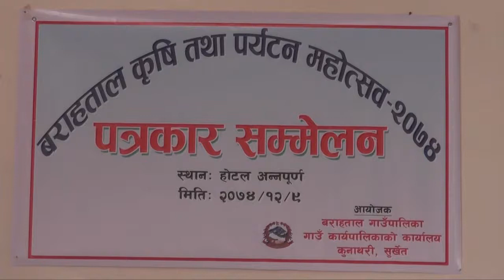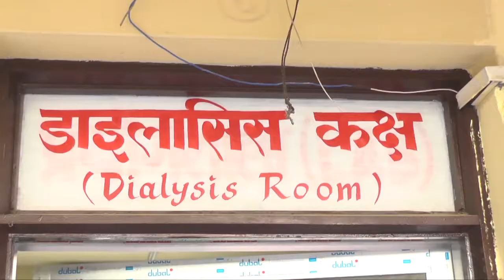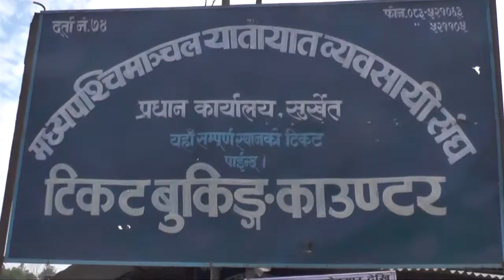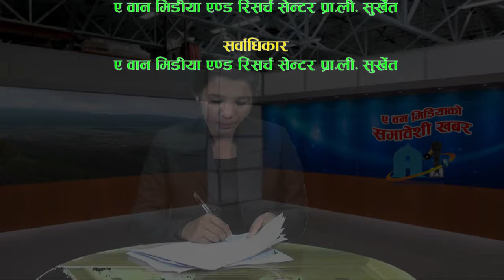News 301 chaitra 9